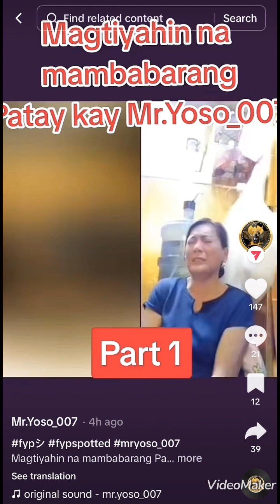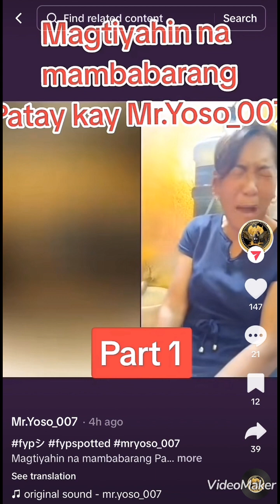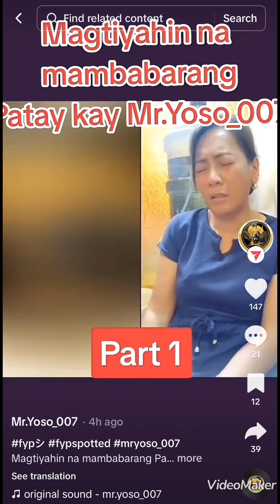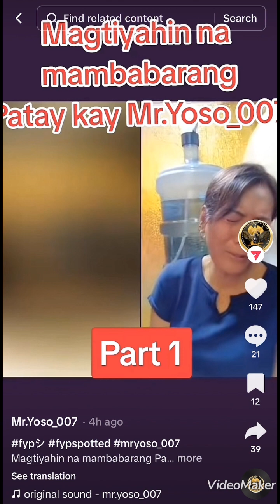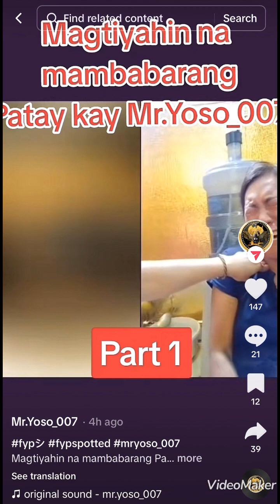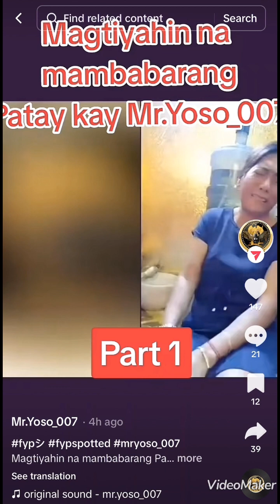Huli mangkukulam Kay Mr_yoso_007